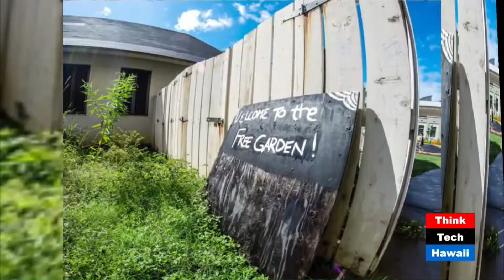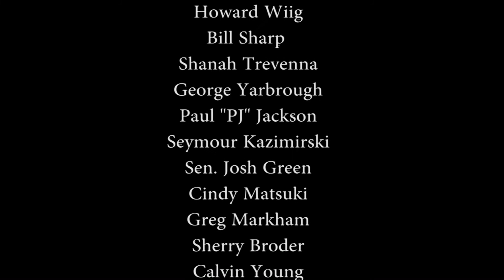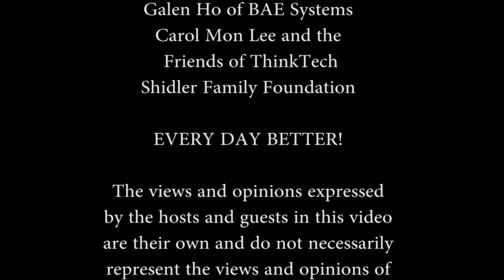Developing Energy Efficiency